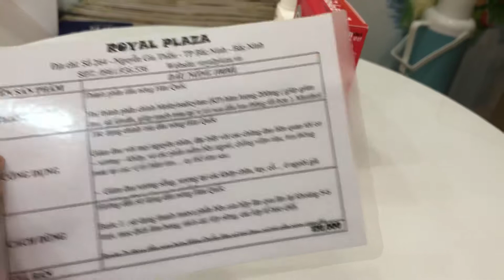Dầu nóng 100ml hàn quốc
Tác dụng chính của dầu nóng Hàn Quốc

Giảm đau với mọi nguyên nhân, đặc biệt với các chứng đau liên quan tới cơ – xương – khớp, và các phần mềm bên ngoài, chống viêm nhẹ, lưu thông máu tại các vị trí bầm tím… cụ thể như sau:

–  Giảm đau xương sống, xương tại các khớp chân, tay, cổ… ở người già người lao động nặng, chơi thể thao

– Hỗ trợ trị viêm xương, giảm đau xương, đau cơ, tê buốt chân tay.

– Giảm nhanh chứng nhức mỏi cơ sau khi lao động quá sức, chơi thể thao.

– Điều trị các chứng đau: đau đầu do thời tiết, đau do hoạt động sai tư thế, ít vận động, hoặc hoạt động quá mức.

– Bong gân, tụ máu, vết thâm tím, các trường hợp sưng tấy do va chạm mạnh.

– Chứng viêm, nổi mẩn đỏ, các vết côn trùng đốt đều có tác dụng rất nhanh.

– Ngoài ra còn nhiều tác dụng khác hỗ trợ điều trị bệnh liên quan tới cơ, xương, khớp